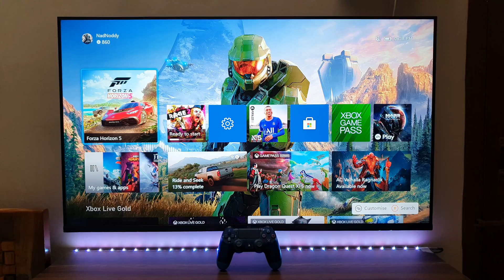FIFA 22 VOLTA Gameplay Xbox Series S (4K HDR 60FPS)